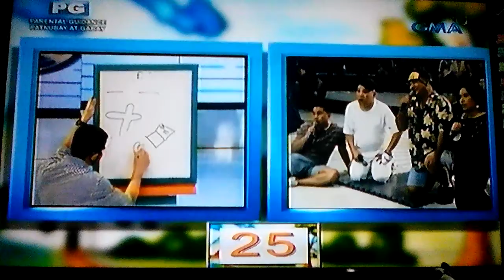GMA News and Public Affairs personalities on Guhit Bulaga Plus - July 14, 2018 (3/3)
Eat Bulaga July 14, 2018
GMA News and Public Affairs personalities on Guhit Bulaga Plus